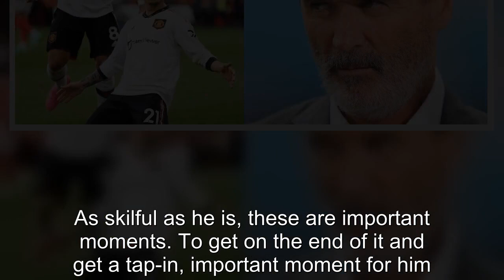Roy Keane praises two Man Utd players after win vs Nottm Forest